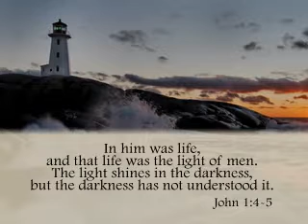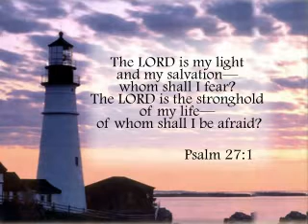Helen Weyen Tribute